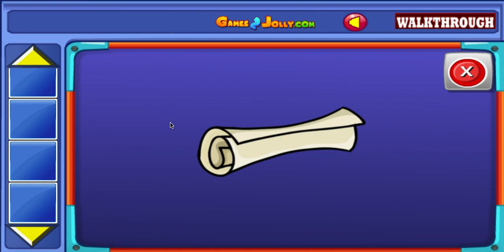Funny Gazelle Escape Walkthrough - Games2Jolly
Games2Jolly - Funny Gazelle Escape is a point and click escape game developed by Games2Jolly Team. We know that you are a great fan of Escape games but that does not mean you should not like puzzles. So here we present you Funny Gazelle Escape . A cocktail with an essence of both Puzzles and Escape tricks. Good luck and have a fun!!!